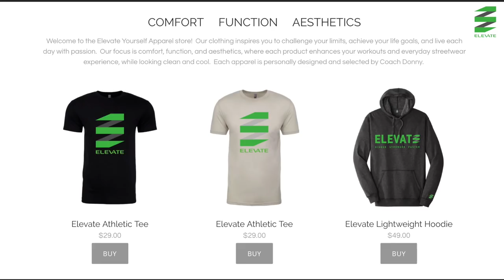Josh Barrina - Outside Hitter Highlights | USAV Nationals 2019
Josh Barrina plays mainly Outside Hitter for The Tall Ones.  These are his highlights from the 2019 USA Volleyball Open National Championships.

EXERCISE EQUIPMENT I USE
Power Bands
Hip Loop Bands
Ice Pack + Wrap

NUTRITION SUPPLEMENTS I USE
Protein Shake
Water Bottle
Gatorade Prime Energy
Gatorade Drink Powder
Apple Cider Vinegar Pills

FILM EQUIPMENT I USE
DJI Smartphone Gimbal
Portable Tripod
Phone Mini Tripod
Portable Phone Charger